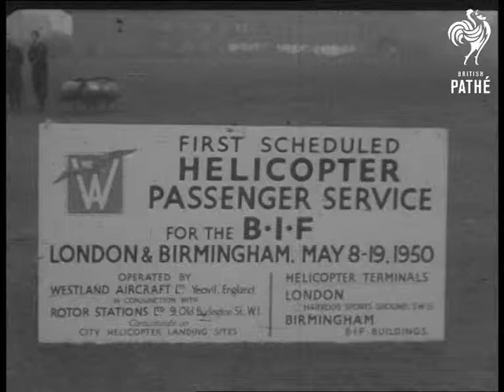Helicopter Service For Bif (1950)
C/U notice saying 'BIF [British Industries Fair] Service'. L/S helicopter being refuelled by hand pump. L/S passengers entering helicopter. L/S bundle of 'Evening News' papers onto helicopter. L/S of pilot entering cockpit. Shots of helicopter taking off and flying over London.
 FILM ID:2298.37